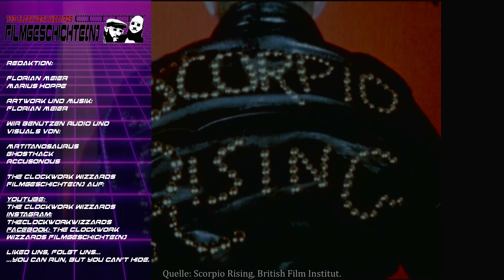Framed - Scorpio Rising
Framed
Scorpio Rising (1964)
Frame: 00:01:44:29

In unserem Format Framed präsentieren wir euch in kurzen Videos einzelne Frames aus Filmen und sprechen über deren Bedeutung.

„Der Underground Filmemacher Kenneth Anger spielt in seinen Filmen immer wieder mit Symbolen verschiedener (Sub)Kulturen. Ob Okkultismus, Nationalsozialismus, Biker- und Leatherboykultur oder auch laszive homoerotische Momente: In seinem Kurzfilm Scorpio Rising finden sich viele jener Elemente, die die Popkultur in den kommenden Jahrzehnten prägen sollten. Stakkatoartige Schnitte, eine vordergründig zusammenhangslose Aneinanderreihung von Bildern und Symbolen und die Einbindung von Popmusik als wesentliche filmische Elemente beeinflußten Regisseure wie Martin Scorcese oder auch David Lynch. Auch die Gestaltung von Werbung und Musikvideos wurden von Angers Werken maßgeblich geprägt. Typisch für seine Filme sind Einstellungen, in denen einzelne Objekte und Handlungen in den Fokus gerückt werden. Die Bild zu sehende Jacke samt Aufschrift ist ein ikonographisch Bild; durch die Einstellung wird der Moment des Anziehens zelebriert und die Bedeutung der entsprechenden Szene für die Handlung hervorgehoben. Scorpio, Hauptprotagonist des Films, macht sich bereit für das Treffen seiner Gang. Selten wurde eine an sich triviale Handlung filmisch so stilvoll inszeniert, wie in Scorpio Rising.

Regisseur: Kenneth Anger
Land: USA
Jahr: 1964
FSK: keine
Quelle: Scorpio Rising, British Film Institut.